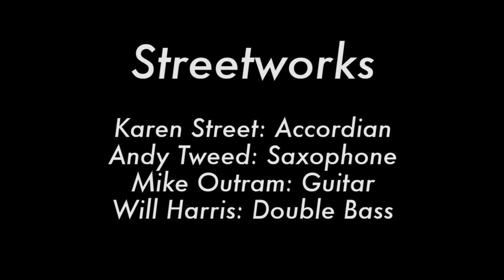Tantrum performed by Streetworks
Tantrum: composed by Karen Street. Performers: Karen Street - Accordion, Andy Tweed - Saxophone, Mike Outram - Guitar, Will Harris - Bass